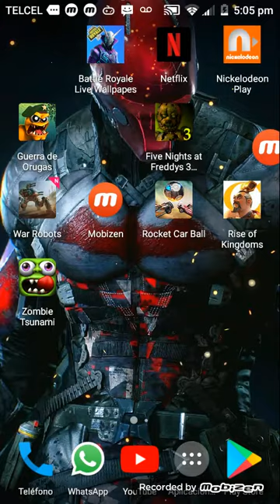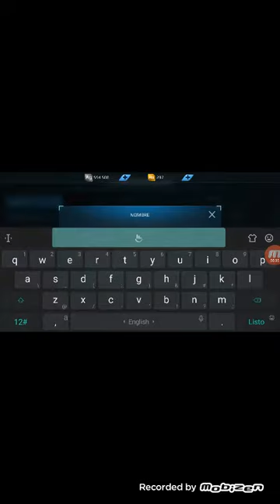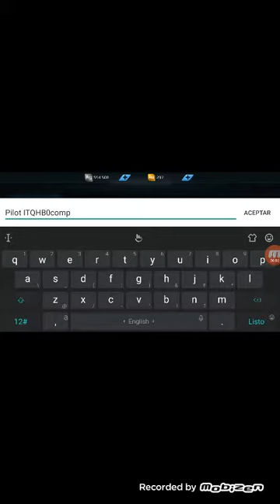MigeRa de rrobot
Add Details